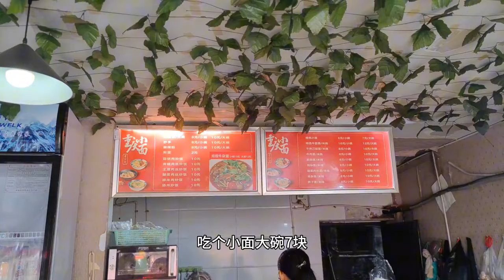【一个人穷游中国】从万源坐火车到紫阳，陕西与四川偏远接壤的地方，生态环境宜人